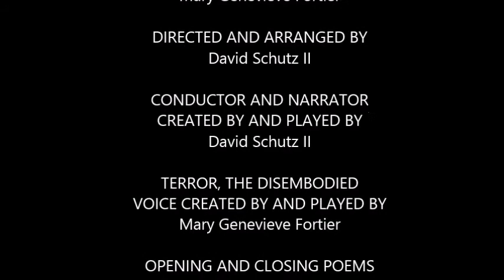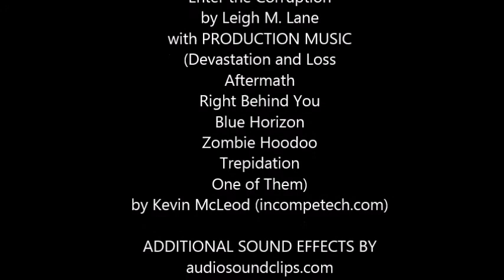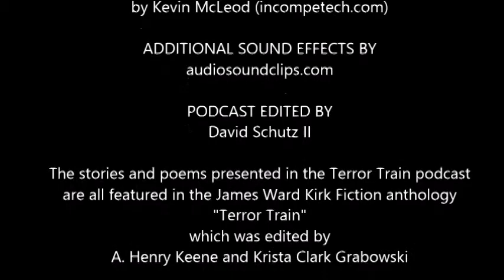Terror Train Podcast Week 22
Listen as David Schutz II and Mary Genevieve Fortier present each story in the Terror Train Horror Anthology from James Ward Kirk Fiction. In this week's show, they bring you "Hell Train'" by Roger Cowin and "Enter the Corruption" by Leigh M. Lane. You'll swear you're listening to an old-time radio show.